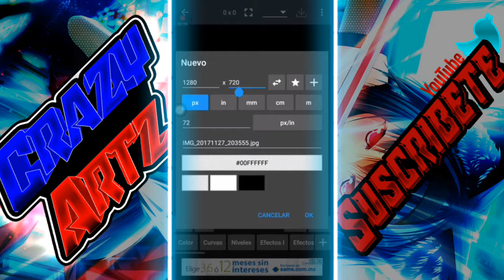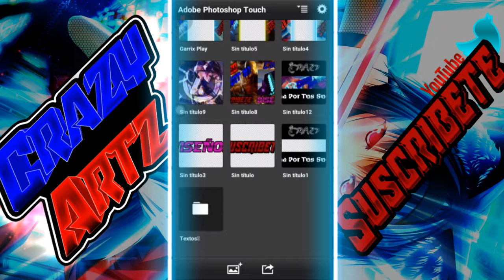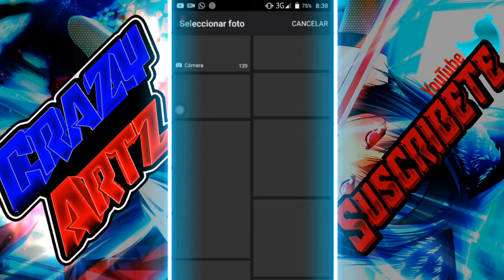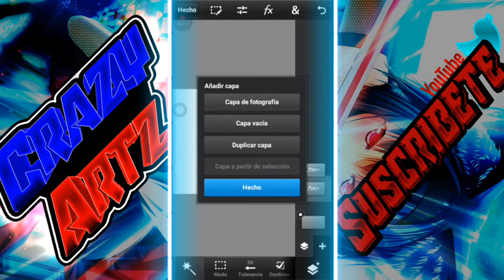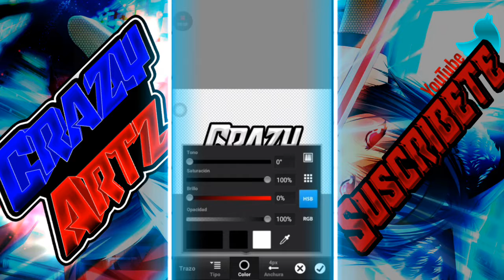Como Hacer Textos Cartoon//Tipos De Texto #1//Tutorial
~Abreme Y Tendrás Nenorras~

Bienvenidos Al Canal Chicos!! Esta Ves Se Trata De Un Vídeo Enseñando A Hacer Un Tipo De Texto Que Es Mas Usado En Banners y Overlays, Les Estaré Trayendo Mas Tutoriales Al Canal Si Veo Que Siguen Apoyando!! Les Pido Una Meta De Al Menos 10 Likes Para Los Próximos Textos Que Estas Bien Rikolinos!!!
↓Descargas↓

(Mediafire)

Requisitos para cualquier diseño:

-Hacerme promo
-Ser activo